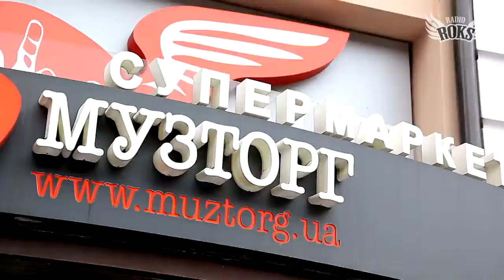Гітара Fender CD 60 Radio ROKS огляд в Музтогр Україна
Radio ROKS гітара

У нас є супер-новина! Ми щасливі Вам повідомити, що гітарна компанія №1 в світі - Fender, яка створила перші в світі цільно-корпусні електрогітари - Fender Telecaster в 1951 році, перші бас-гітари - Fender Precision Bass, і найвідоміші в світі електрогітари Fender Stratocaster, а також багато інших інструментів і обладнання, які стали візитівкою і натхненниками таких великих музикантів, як - Jimi Hendrix, Eric Clapton, Steve Ray Vaughan, Jeff Beck, Roger Waters, Yngwie Malmsteen, Ritchie Blackmore, Buddy Guy, Kurt Kobain, Flea, Jim Root , EDGE, Johnny Marr і багатьох-багатьох інших, компанія, яка створила інструменти, вартість деяких досягає мільйонів доларів і є мрією самих заможніх колекціонерів, і врешті-решт компанія, яка всім своїм трудом і інноваціями була і є двигуном рок-музики починаючи з другої половини 20-го століття, тепер разом з "Радіо-Рокс"! Яким чином, запитаєте ви? А ось яким! Fender випустили лімітований тираж ексклюзивних акустичних гітар з логотипом Radio Roks і спеціальною назвою Fender Radio Roks FSR Special Run!

Якість виконання і звучання інструментів на висоті, ціна доступна, а доповнені нашим фірмовим логотипом - ці гітари просто Must Have для кожного любителя рок-музики! Поспішайте замовити і придбати ці гітари, і стати частиною рок-історії!

Деякі технічні характеристики: верхня дека: ялина; задня дека і обичайка: махагон (червоне дерево); гриф: махагон (червоне дерево); накладка на гриф і бридж: індійський палісандр; покриття: глянсовий поліуретан; колір чорний.

skype: muztorg_shop